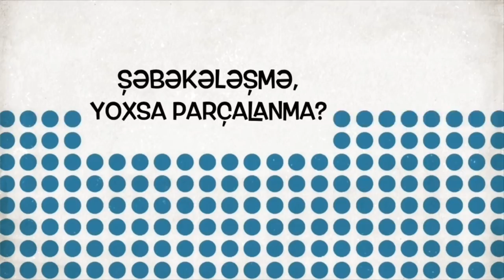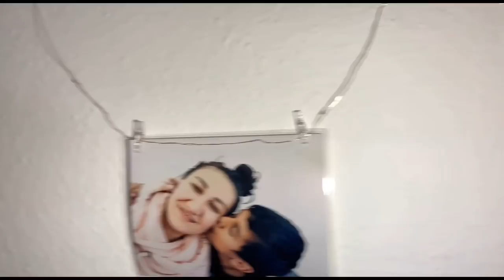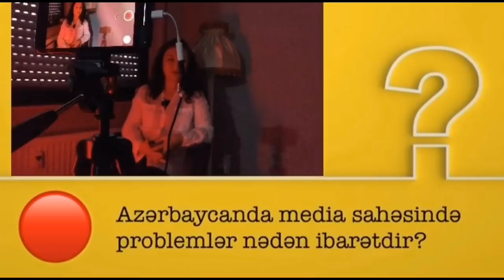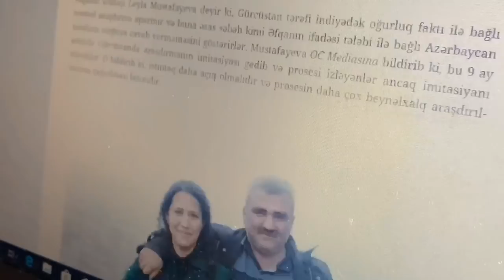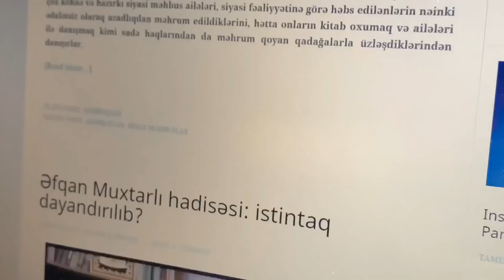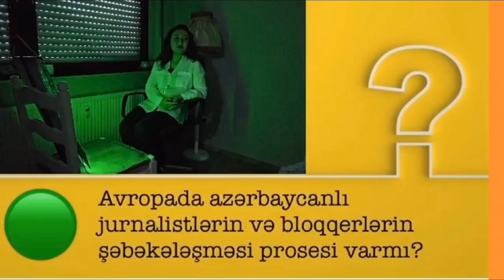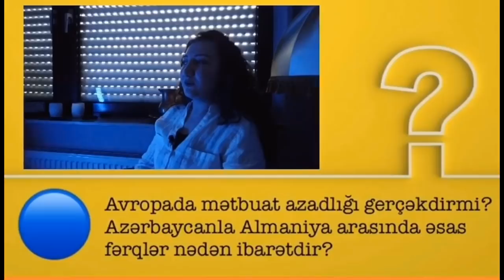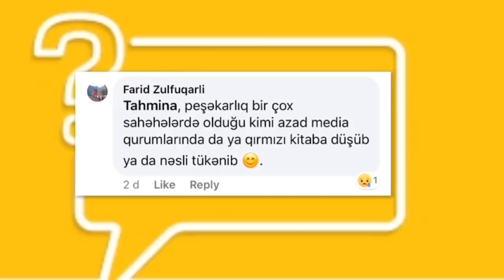"Azərbaycan Mediası elə Əfqan Muxtarlının timsalında həbsdədir"-Jurnalist Gülnur Kazımova